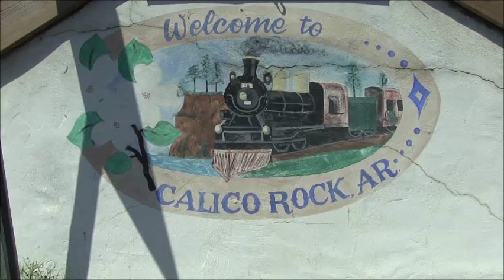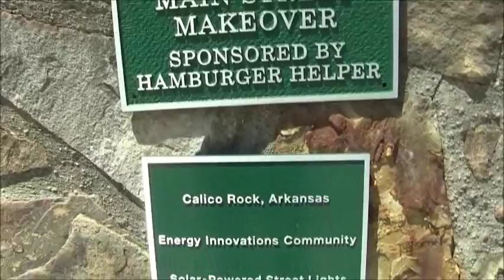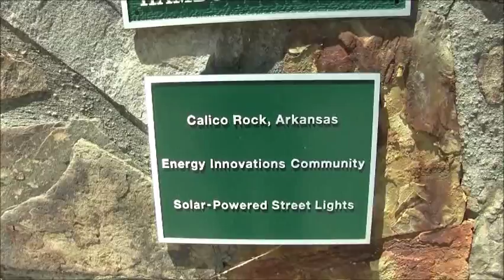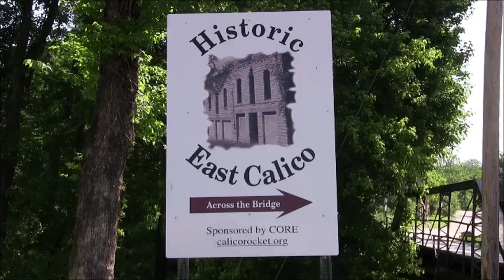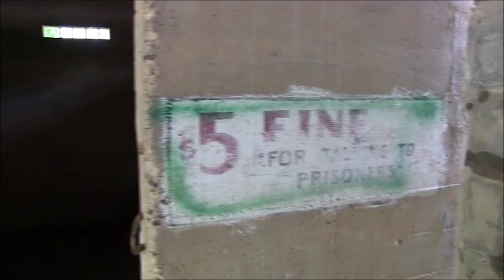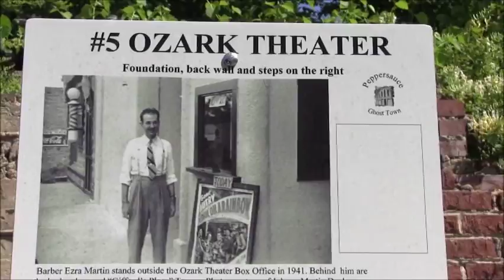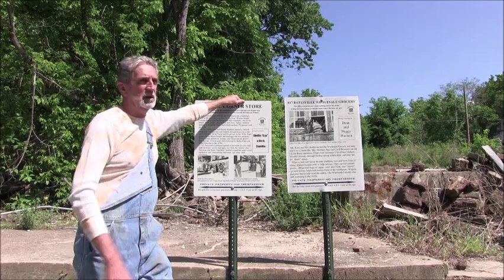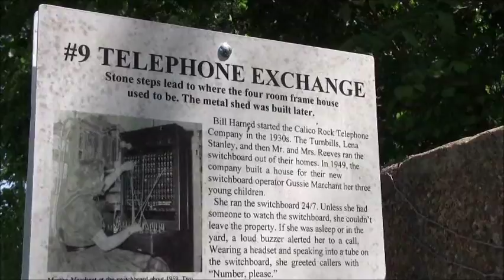Calico Rock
Discover Calico Rock and the natural beauty that is waiting for you to discover! From the scenic beauty to fun attractions, you will find something to keep your family happy for hours, days or maybe even a lifetime! Take time to fish the beautiful White River while visiting Calico Rock and enjoy this short video to learn more about the historic community!